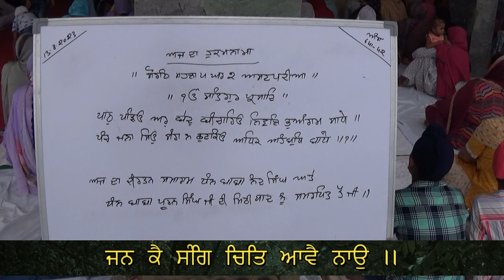Dhann Dhann Dhann Jan Aaya (Kirtan in Village Malikpur, Assand) (13/08/2023)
Dhann Dhann Dhann Jan Aaya
Bhai Puran Singh Ji
Kirtan in Village Malikpur, Assandh, Distt. Karnal, State Haryana